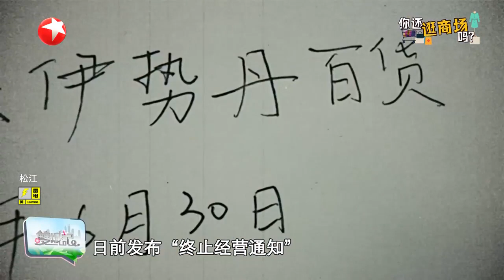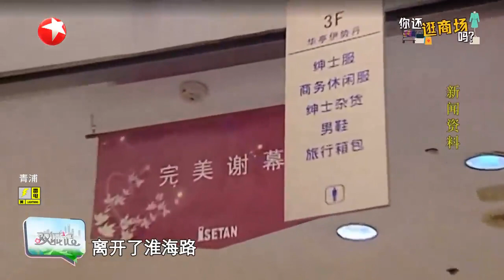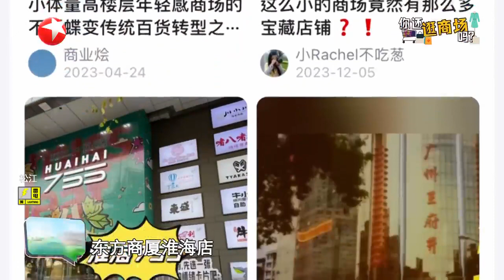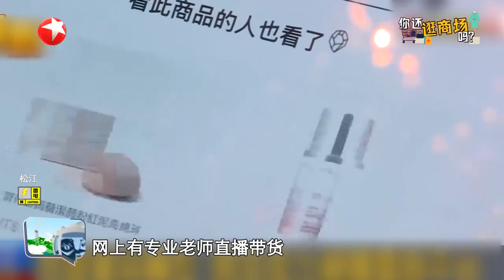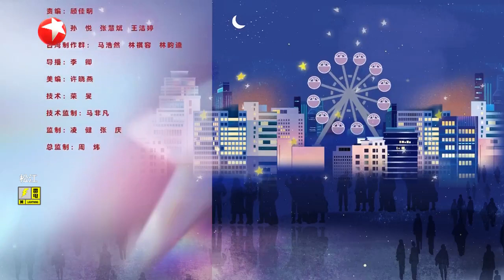《双城记》：你还逛商场吗？双城记 20240511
双城记 立足上海 聚焦两岸